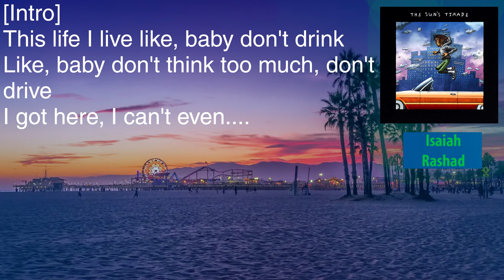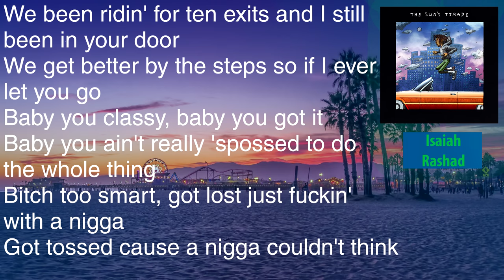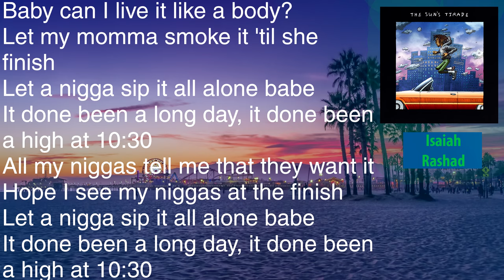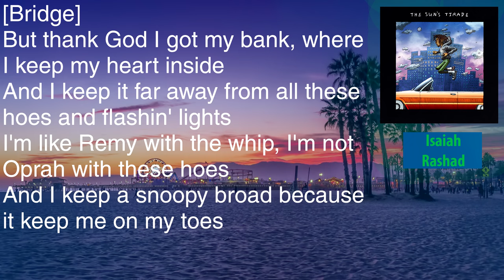Isaiah Rashad - AA - *Semi-Wrong* Lyrics [HD&HQ]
This is the twelfth track off of Isaiah Rashad's debut album The Sun's Tirade. The song is about Rashad's previous alcoholism problems (referring to the name of the song, AA (Alcoholics Anonymous)).
Mistakes: There are several mistakes throughout, sorry for that the sources for these lyrics (not just R.G.) were not correct when the song first came out.
Producer(s): Dzony Beats & Desmond Sanders
Writer(s): Isaiah Rashad & Desmond Sanders
Can't keep up with the video? Here is a link to the lyrics